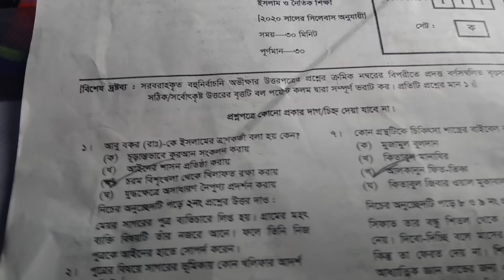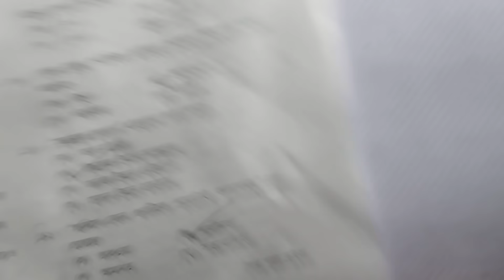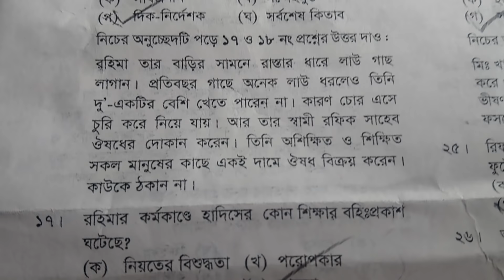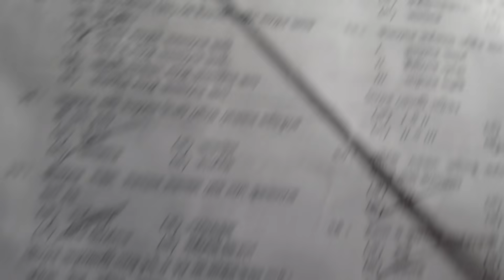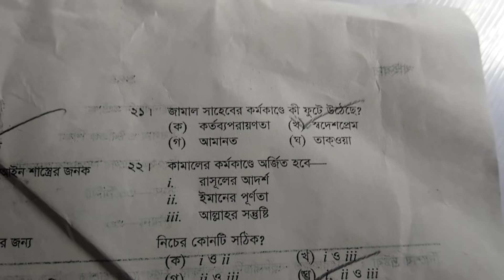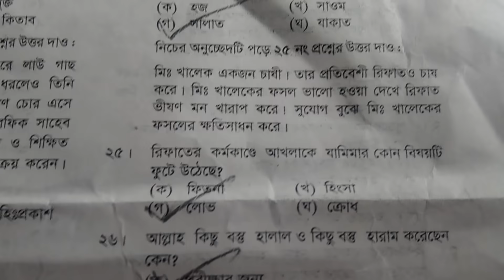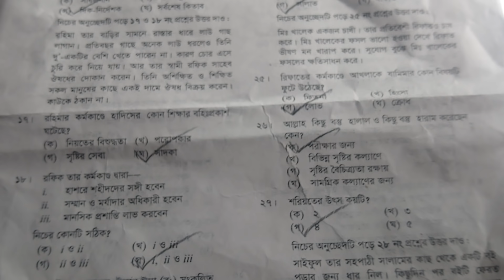এস এস সি ইসলাম শিক্ষা MCQ সমাধান ২০২০ | SSC Islam and Moral Education MCQ Solution & Answer 2020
এস এস সি ইসলাম শিক্ষা MCQ সমাধান ২০২০ | SSC Islam and Moral Education MCQ Solution 2020

Today we will discuss about,SSC Islam and Moral Education MCQ question suggestion. Siniur School certificate (SSC)  Exam ICT Question suggestion 2020. SSC Islam and Moral Education  final Suggestion 2020 for all board. 100% Common Bangla board Question. SSC Islam and Moral Education  MCQ and CQ Suggestion 2020.